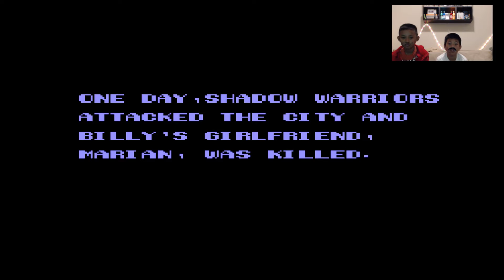Double Dragon 2 The Revenge Y2kKids first time playing Nintendo NES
KaiDog1010 and FlipSyder559 First time playing Double Dragon 2 on the Nintendo NES 1988